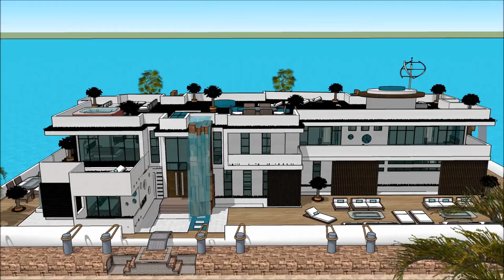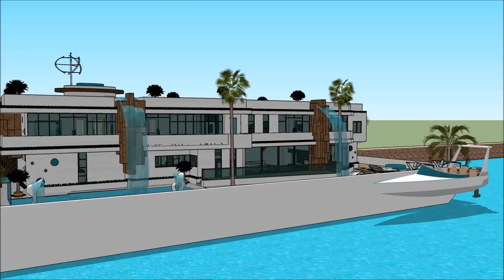Korea International Boat Show 2018 Yacht getaway retreat floating on water Houseboat Yacht design 2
The houseboatzania launching an innovative high-end luxury yacht houseboat home design potentially as a display of exhibition of the Korea International Boat Show 2018 Yacht getaway retreat floating on water  Houseboat Yacht design 2.

The collection of the Houseboatzania concept of @ consists of high luxury and architectural art pieces in minimalism combined with living on the waterfront of the harbour of Hwaseong Gyeongju  Ulsan Chungnam Sejong Incheon Daejeon Changwon Ulsan Rhine Ruhr Busan Doha Senegal Parkistan Jordan or elsewhere.   The Ultimate Houseboats for living in Seoul Luxurious SOUTH KOREA Rotterdam Haag Utrecht Delft Maastricht Leiden Eindhoven Haarlem Nijmegen Groningen Hertogenbosch Gouda Arnhem Leeuwarden Dordrecht Breda Zwolle Tilburg Almere Middelburg Alkmaar Volendam Amersfoort Lelystad Apeldoorn Vissingen Enschede Zutphen Kampen Overjissel Assen Venlo Zoetermeer Sneek Naarden zaanstad Zandvoort Deventer Hoorn Roermond Alphen aan den Rijin Edam Noordvjik Valkenburg aan de Geul Enkhuizenb Harlingen  or elsewhere.

The houseboat yacht design has the basis to sustain living with high standards and contemporary structural design at Korea International Boat Show 2018 Yacht getaway retreat floating on water  Houseboat Yacht design 2 with numerous of prospects for excessive living and celebrating the desire of life worldwide:

The houseboat yacht dream is an addition to the traditional way of buying properties in Monaco and other places around the world as the property market is sky-high. The houseboating design of Houseboatzania on Korea International Boat Show 2018 Yacht getaway retreat floating on water  Houseboat Yacht design 2 shows how to sustain high modern yacht lifestyle living on the prominent harbour with multifunctionalties and flexibility to sustain gatherings and as a stunning showcase of modern yachting when it’s best similarly complementing other places around the world such as

The Korea International Boat Show 2018 Yacht getaway retreat floating on water  Houseboat Yacht design 2 has multiple level plans with basement underneath it, which consist all the facilities needed for the renter or buyer. The Houseboat Yacht Barge has a unique modern contemporary design with unique architectural features. It has its own lounge area with gorgeous view of the bay.

The concept has a widespread diversity of different luxury houseboat concepts with the option of individually design centered on the client’s wishes and requests. Houseboatzania is great for the soul who wants to appreciate the waterfront of Monaco or elsewhere complementing high luxury with perfection.